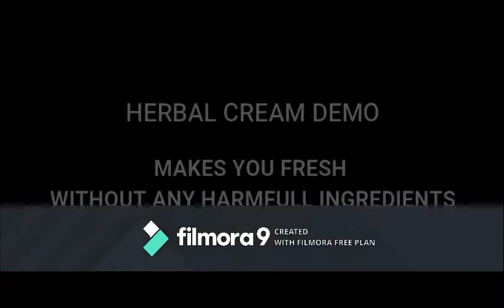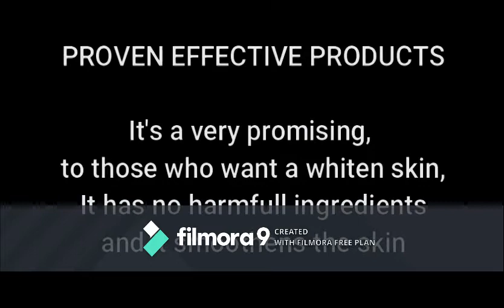Whitening lotion and herbal face cream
Smile, enjoy and be beautiful
This products is proven effective to those who want to achieve whiten skin
safe and no harmful ingredients, oil base, soft skin
OWN PRODUCTION- HELPING A FRIEND TO MARKET THE PRODUCTS